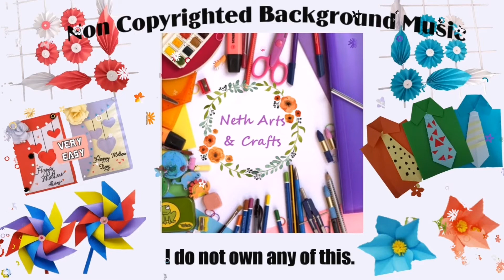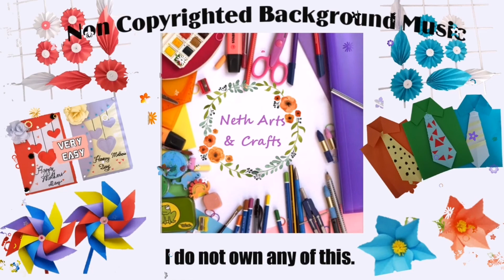N11- Non Copy Righted Background Music/Alternative & Punk/Bright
Neth Arts And Crafts